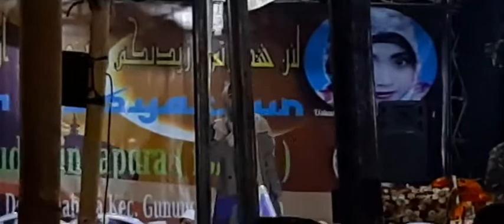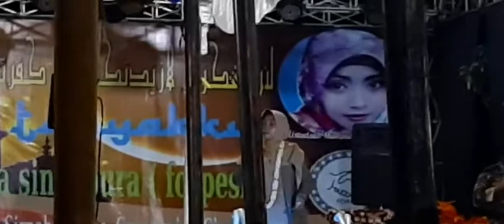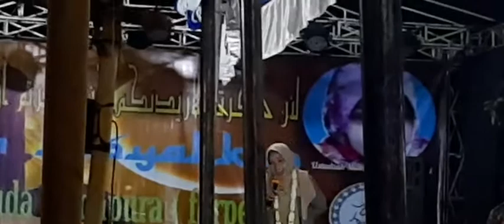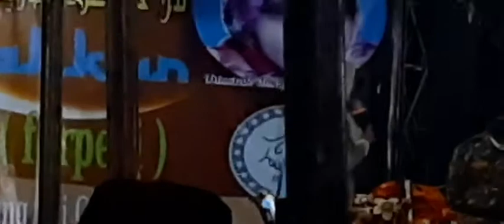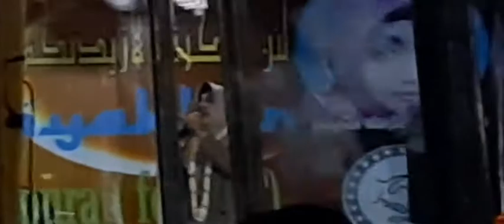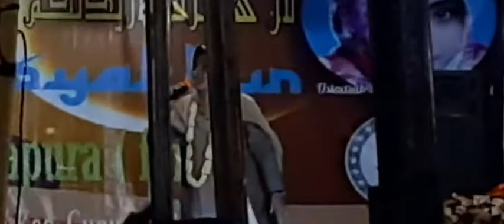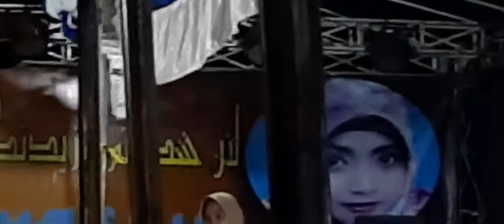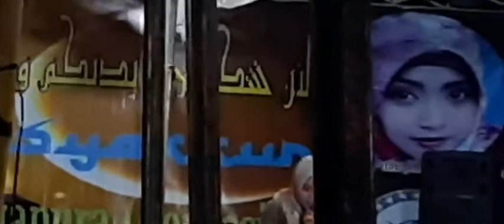Corona, Tahun Baru Islam hingga Kikir Ceramah Ustadzah Mumpuni Handayayekti || Singapura - Sirnabaya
18 September 2020
Blok Singapura - Desa Sirnabaya
Kec. Gunung Jati